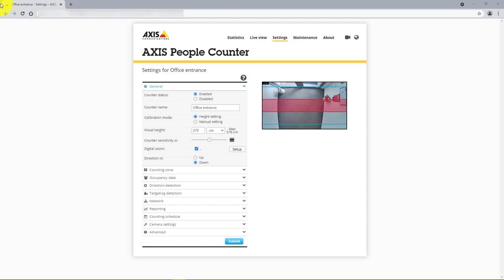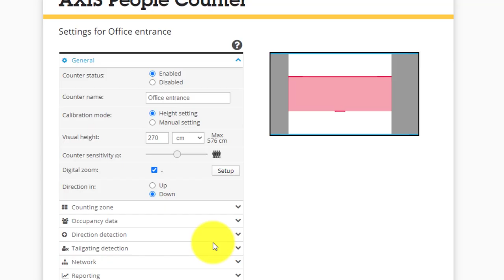AXIS People Counter - Adjust the counting area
This video gives you step-by-step instructions on on how to adjust the counting area in AXIS People Counter.
AXIS People Counter is an analytic application that runs embedded in compatible indoor Axis cameras and provides counting of people in both directions simultaneously.